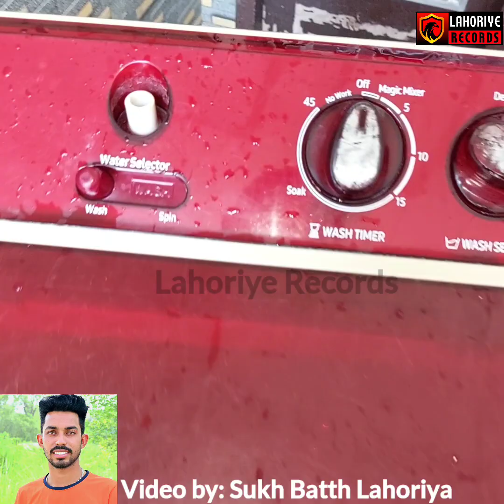ਜੇ ਥੋਡੇ ਘਰ ਵੀ ਹੈ Washing Machine ਤਾਂ ਜ਼ਰੂਰ ਕਰੋ ਇਹ ਕੰਮ- ਨਹੀਂ ਤਾਂ ਖਰਾਬ ਹੋ ਜਾਏਗੀ | Service At home